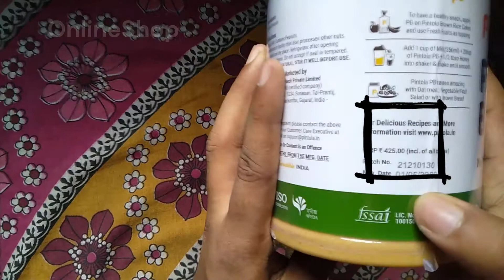Pintola ALL Natural Peanut Butter(EXTRA Crunchy)(Unsweetened, Non-Gmo, Gluten Free, Vegan) 1 kg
Welcome to the Peculiar Reviews Channel! In this quick 2-minute video, we unbox and review the Pintola ALL Natural Peanut Butter(EXTRA Crunchy)(Unsweetened, Non-Gmo, Gluten Free, Vegan) 1 kg